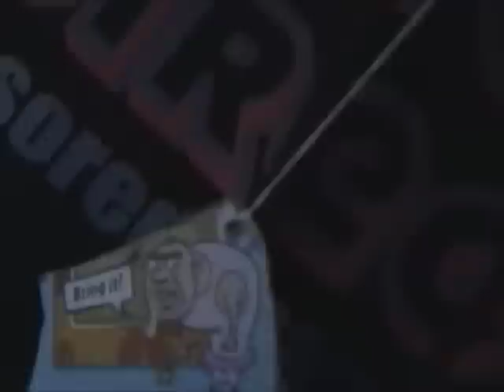Downhill Mtn Biking Eugene Hangover Harescrambles Washougal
This is a small collection of video shots taken in January 2009.  Hangover Hare Scrambles in Washougal and a first ever Downhill Mountain Bike race outside Eugene, Oregon.  The music is legal and so are the models.  Enjoy a few moments with Midtown Racers and their friends as they try to be their best!  And remember- smoking is not cool!